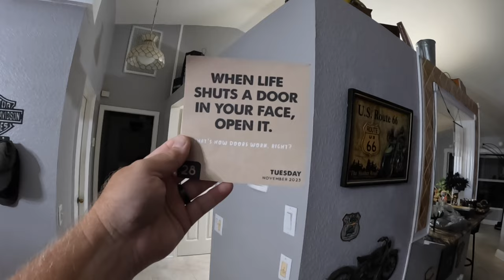THE END!! Badger Vlog #365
Badger Tour 2024 Where are we going next Badger Vlog #365

Florida: Sunshine State Biker Lawyers
Florida: Mary Dixon - State Farm Agent
Florida: Badgers Business Solutions
New Jersey: Karbasian law
Kansas: Bretz Injury Law
Oklahoma: Oklahoma Biker Lawyer
Arkansas: Rainwater Holt Sexton
Texas: Biker Wolfpack Law
Mississippi: Hearn Law Firm
California: Adam Feldman
Georgia: Kaine Law
Alabama: The Vance Law Firm
North Carolina: Maginnis Howard
Louisiana: Dudley DeBosier
Colorado: Wilhite Law